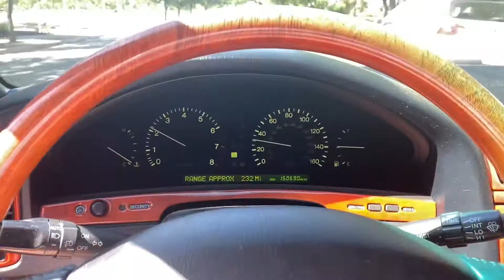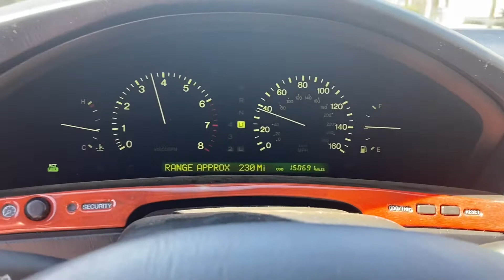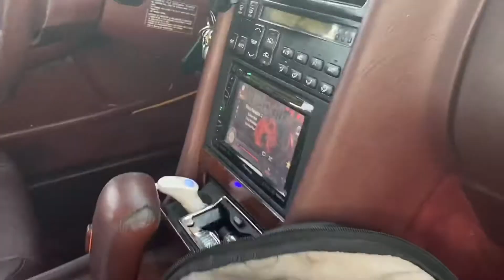Washing the LS400 & SAC CAR MEET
Took the ls out